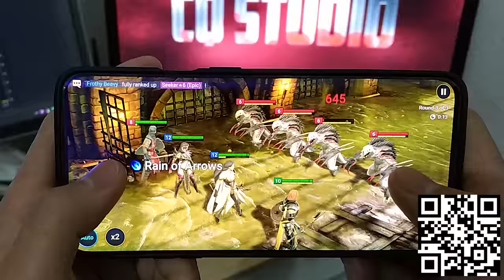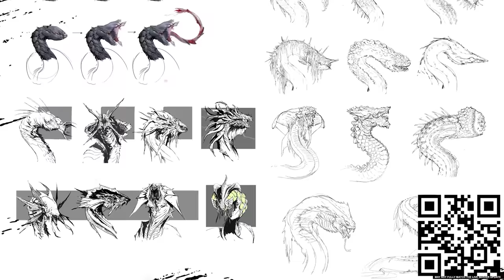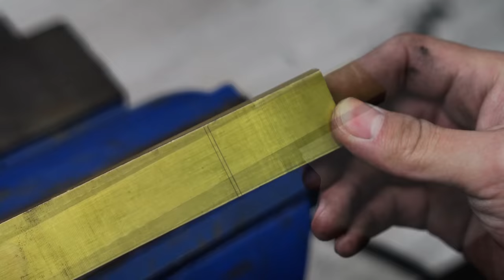Knife Making | Low-profile and Simple Knife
Install Raid for Free ✅ IOS/ANDROID/PC and get a special starter pack 💥Available only for the next 30 days
The first project in 2022, start simple. The video shows how I make a knife with commonly used tools, angle grinder, belt sander, file, sandpaper, hammer, engraver, bench drill, etc.
I still have a long way to go to become an excellent knife maker, I have to be patient, careful, and infinitely creative, and I hope that one day in the future, I will have the conditions and the opportunity to forge my first knife.
00:00 -
01:33 - Sponsor: Raid: Shadow Legends
03:11 -
Photographic equipment
Sony A6100
Lens SEL50F18
Here is the download link of the template:
If you have any questions, please leave a message in the comment and I will reply to you as soon as possible.